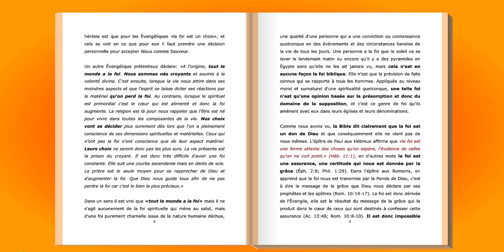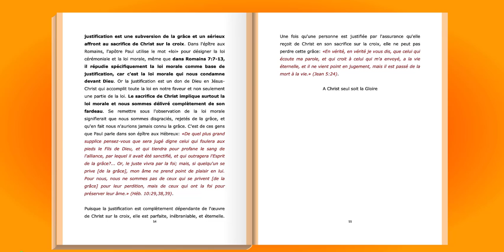LA JUSTIFICATION PAR LA FOI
Qu'est-ce que la «justification»? Qui est justifié? Pourquoi parler de justification «par la foi» et «par elle seule»? Or la justification est un terme juridique qui signifie proprement «être déclaré juste, droit, intègre» devant Dieu, c'est à dire «être déchargé de toutes culpabilités, être acquitté ou innocenté, être exempté de la peine du châtiment pour nos péchés. Chez les Évangéliques et plusieurs autres, la justification par la foi est comme avoir une patate chaude qui sautille entre leurs mains, ils ne savent pas trop quoi faire avec ni où la mettre, mais ils faut qu'ils fassent vite car elle est brûlante et ils finissent par la déposer au méchant endroit. Donc avant de procéder avec le sujet complexe de la justification par la foi, il importe de savoir c'est quoi exactement la foi.

Vu le phénomène de la controverse, les gens ont besoin de savoir que la foi est perçue de deux différentes façons qui n'ont pas la même source, à savoir la foi charnelle et la foi spirituelle, et le manque de discernement à ce niveau est grandement problématique. La confusion sur ce sujet se voit à tous les niveaux de la société et du christianisme moderne. Pour un grand nombre la foi est comme une formule magique et ils la considèrent comme faisant partie des mythes et des légendes, pour d'autres elle est associée à la pensée positive, d'autres la confondent avec le destin et d'autres à une vague croyance quelconque. Au niveau du christianisme, surtout chez les sectes dites Évangéliques, les gens regardent la foi comme «une faculté de la volonté libre de croire» et souvent on les entend parler du «choix de la foi».

Voici ce qu'en dit un pasteur Évangélique: «À cause des conflits et des difficultés que nous rencontrons dans le monde d’aujourd’hui, je souhaiterais proposer un choix unique, un choix de paix et de protection et un choix qui convient à tous. Ce choix c’est la foi. Soyez conscients de ce que la foi n’est pas un don gratuit offert sans nécessité de réflexion, de désir ou d’effort. Elle ne vient pas comme la rosée tombée du ciel. Le Sauveur a dit: «Venez à moi» (Matthieu 11:28) et «frappez, et l’on vous ouvrira» (Matthieu 7:7). Ce sont des verbes d’action: venez, frappez. Ce sont des choix. Alors je dis: «Choisissez la foi.» Choisissez la foi au lieu du doute, choisissez la foi de préférence à la peur, choisissez la foi au lieu de l’inconnu et de l’invisible, et choisissez la foi au lieu du pessimisme. Oui, la foi est un choix et l’on doit la rechercher et la développer. Nous sommes donc responsables de notre foi. Nous sommes également responsables de notre manque de foi. Le choix vous appartient.»

Il semblerait que ce soi-disant pasteur n'a jamais lu les passages suivant dans sa Bible: «Personne ne peut venir à moi, si le Père qui m'a envoyé ne l'attire...» (Jean 6:44); «Car vous êtes sauvés par grâce, par la foi; et cela ne vient pas de vous, c'est un don de Dieu.» (Éph. 2:8); «Parce qu'il vous a fait la grâce, par rapport à Jésus-Christ, non-seulement de croire en lui, mais encore de souffrir pour lui.» (Phil. 1:29).